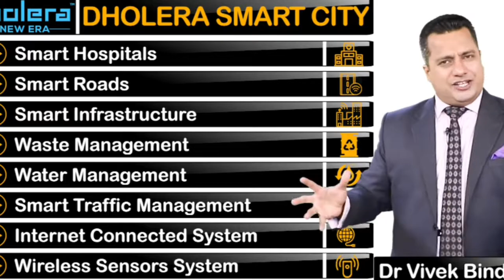Right Time Investment for Dholera SIR India”s 1St Green Field smart City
Right Time Investment for Dholera SIR India”s 1St Green Field smart CityI haven't responded

अहमदाबाद से लगभग 80 किमी दूर स्थित धोलेरा स्मार्ट सिटी में 2042 तक 8 लाख रोजगार के अवसर और 20 लाख लोगों को घर बनाने की परिकल्पना की गई है। प्रधानमंत्री नरेंद्र मोदी ने स्मार्ट सिटी को दिल्ली के आकार से दोगुना करने का सपना देखा है।  विकास के पहले चरण में 22.5 वर्ग किमी के क्षेत्र में सितंबर 2019 में संचालन शुरू करने का प्रस्ताव, स्मार्ट सिटी, योजनाओं के अनुसार, 2042 तक 920 वर्ग किमी के लिए परिचालन का विस्तार करेगा।  सिंगापुर की तुलना में बड़ा भौतिक पदचिह्न, धोलेरा विशेष निवेश क्षेत्र (DSIR) दिल्ली का एक हिस्सा है - मुंबई औद्योगिक गलियारा, जो कई स्मार्ट, टिकाऊ और औद्योगिक शहरों को विकसित करके भारत के विनिर्माण और सेवा आधार को बदलने के लिए प्रतिबद्ध है।  1,483 किलोमीटर लंबे दिल्ली - मुंबई गलियारे के साथ।  शहर में भूमिगत जल निकासी, जल आपूर्ति, सीवरेज, बिजली, दूरसंचार और गैस जैसे प्रावधानों की पेशकश की जाएगी।

About Located 80 km from Ahmedabad, Dholera Smart City is envisaged to create 8 lakh employment opportunities and house 20 lakh people by 2042. Prime Minister Narendra Modi has visioned the smart city to be double the size of Delhi.  Proposed to commence operations in September 2019 in an area of ​​22.5 sq km in the first phase of development, the smart city, according to plans, will extend operations to 920 sq km by 2042.  With a physical footprint larger than that of Singapore, the Dholera Special Investment Region (DSIR) is a part of the Delhi - Mumbai Industrial Corridor, which is committed to transform India's manufacturing and service base by developing a number of smart, sustainable and industrial cities  along the 1,483 - km long Delhi - Mumbai corridor.  The city will offer provisions such as storm water drainage, water supply, sewerage, power, telecommunications and gas through an underground network using smart technology